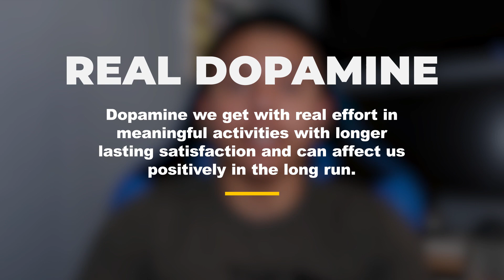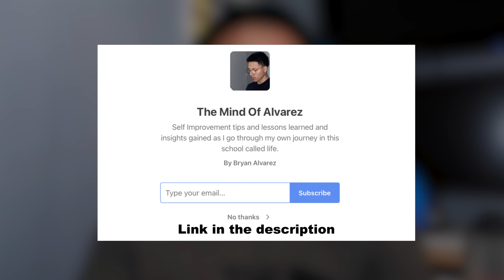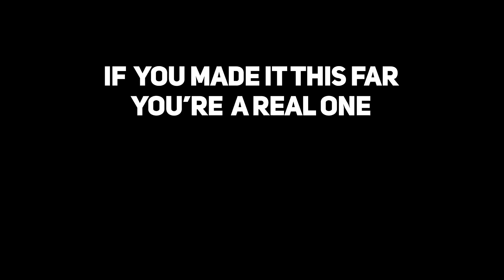Get Addicted To Real Dopamine: Take Back Control Of Your Life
You've probably heard of dopamine and the ways you can detox from dopamine to get back in control of your life. The truth is you cannot realistically try to go a month without any sort of dopamine. Dopamine is needed for survival. The key here is to get the right kind of dopamine that can help our life and not ruin it. Here is how to get addicted to real dopamine and take back control of your life